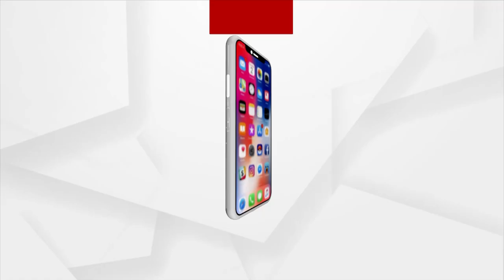ନିର୍ବାଚନ ପାଇଁ ନେତାଙ୍କ ପ୍ରଚାର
ବେଗୁନିଆପଡା ବ୍ଲକର ମରଦଗଡ ପଞ୍ଚାୟତରେ ଚାଲିଛି ପ୍ରାର୍ଥୀ ମାନଙ୍କ ପ୍ରଚାର । ସମସ୍ତେ ନିଜ ନିଜର ମୁଦ୍ଦା କହି କରୁଛନ୍ତି ପ୍ରଚାର ।